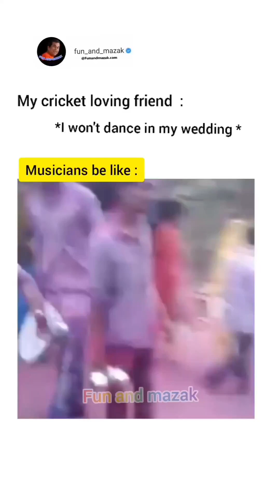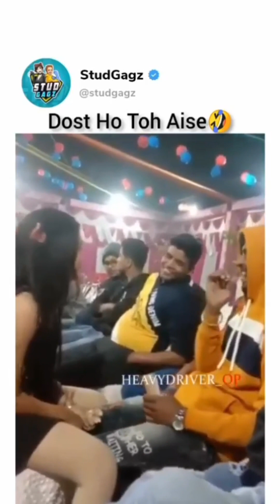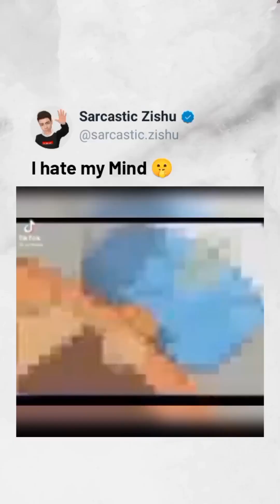Funny Instragram reels